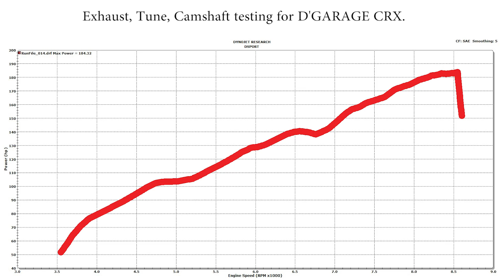D'Garage Honda CRX Test and Tune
In this test and tune we tested the BLOX Tuner Series HSL & BLOX Tuner Series Type-B Camshafts, a custom exhaust, modified denso 550cc injectors, a Hondata S300 along with a custom tune on our Club DSPORT built B17 powered Honda CRX.